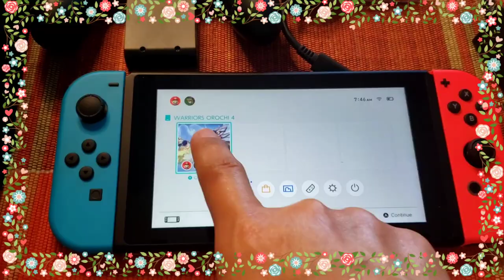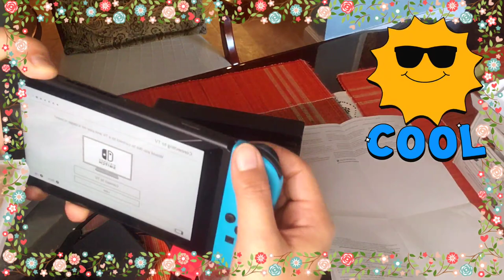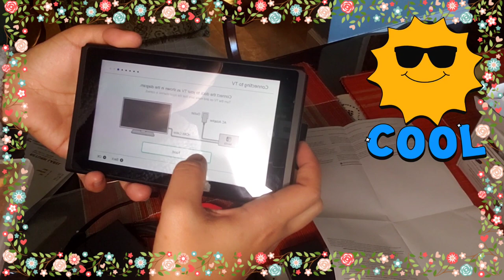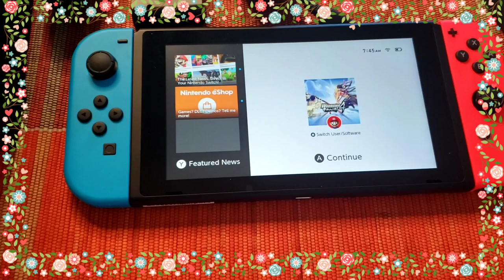NINTENDO SWITCH|| UNBOXING || The Riedel Vlog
Nintendo Switch Console Technical Specification

Size: 102mm x 239mm x 13.9mm (with Joy-Con attached). Please note: 28.4mm at the thickest, from the tips of the analogue sticks to the ZL/ZR Button protrusions.

Weight: Approx. 297g (with Joy-Con controllers attached: 398g)

Screen: Capacitive touch screen / 6.2 inch LCD / 1280×720 resolution

CPU/GPU: NVIDIA customised Tegra processor

System memory: 32 GB. Please note: a portion of this internal memory is reserved for use by the system.

Communication features: Wireless LAN (IEEE 802.11 a/b/g/n/ac compliant) / Bluetooth 4.1 (TV mode only. A wired LAN connection is possible through the use of a commercially available wired LAN adapter.)

Video output: Maximum resolution: 1920×1080, 60 fps. Please note: output via HDMI cable in TV mode. In tabletop mode and handheld mode, the maximum resolution is 1280×720, which matches the screen resolution.

Audio output: Supports linear PCM 5.1ch. Please note: output via HDMI cable in TV mode.

Speakers: Stereo

USB terminal: USB Type-C terminal. Used for charging or for connecting to the Nintendo Switch dock.

Headphone mic. jack: Stereo output

Game card slot: Exclusively for Nintendo Switch game cards.

microSD card slot: Compatible with microSD, microSDHC and microSDXC memory cards. Please note: an update via an internet connection is required to use microSDXC memory cards.

Sensors: Accelerometer / gyroscope / brightness sensor

Operating environment: Temperature: 5 – 35°C / Humidity: 20 – 80%

Internal battery: Lithium ion battery / battery capacity 4310mAh. Please note: the internal battery cannot be removed. If the battery needs to be replaced, we plan to offer paid replacement via Nintendo Customer Support.

Battery life: Battery life can last for more than six hours, but will vary depending on the software and usage conditions. For example, The Legend of Zelda: Breath of the Wild can be played for roughly three hours on a single charge.

Charging time: 3 hours approx. Please note: this is the time taken to charge while the console is in sleep mode.